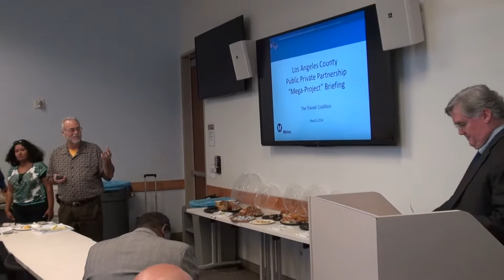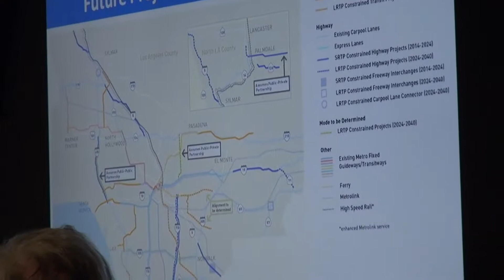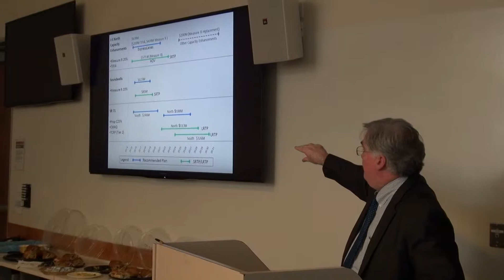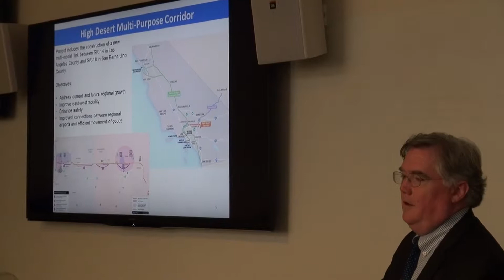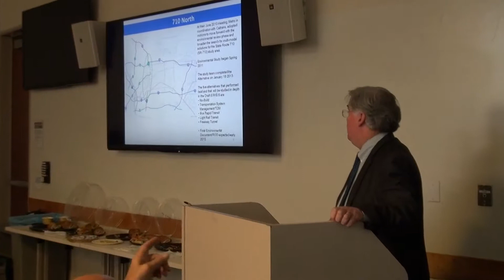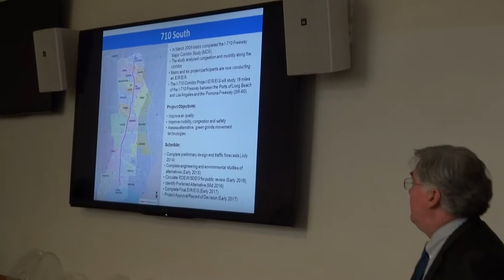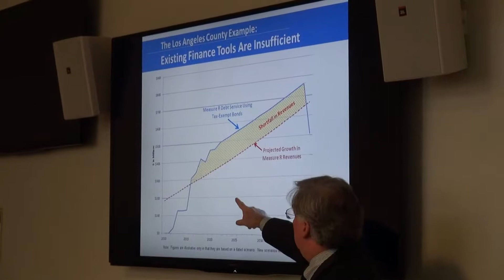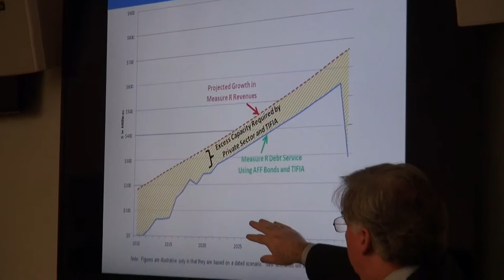Transit Coalition Meeting 08 May 2014 with David Yale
Transit Coalition Meeting 08 May 2014 with David Yale, Deputy Executive Director of Metro Regional Programming (Countywide Planning). Topic: Los Angeles County Public Private Partnership "Mega-Project" Briefing. Monthly meeting at Metro Headquarters adjacent to Union Station Los Angeles.